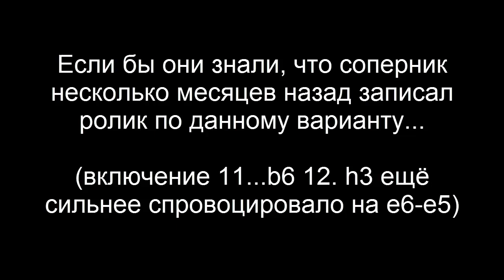Попались в крутую ловушку в Лондонской системе